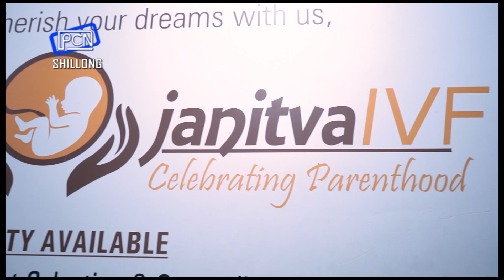Ai Jingbatai ka Dr Arpita halor ka Intrauterine Insemination ne ka IUI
IUI :  In Conversation with IVF Consultant